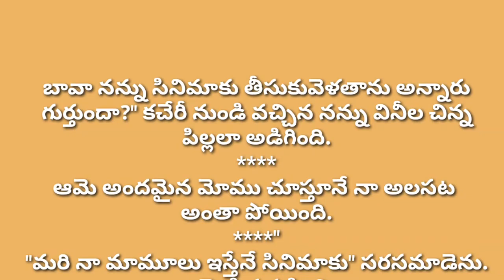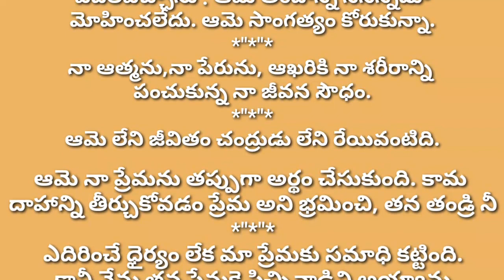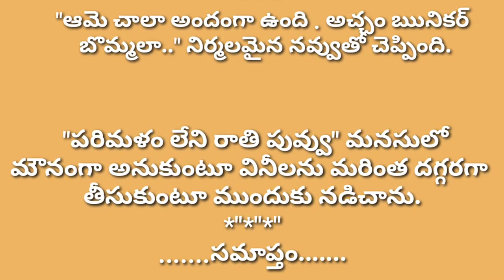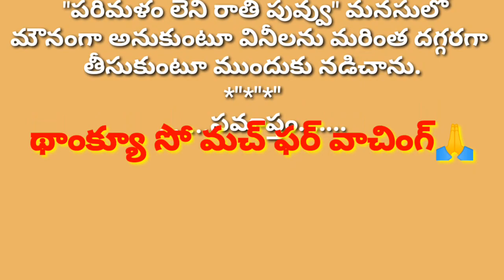మనసుకు నచ్చే అద్భుతమైన ప్రేమ కథ Heart touching love stories|| అందరు వినాల్సిన కథ Stories in Telugu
✍️రచయిత గారు:: కిరణ్ విభావరి గారు..🙏
.,. Kiran vibhaavari. 🙏

Special thanks 🤝to the writer for this beautiful ..🤩amazing 😍 story. ✍️..,🙏🙏🙏🙏

wife and husband emotional stories Telugu
 kathalu Telugu moral stories